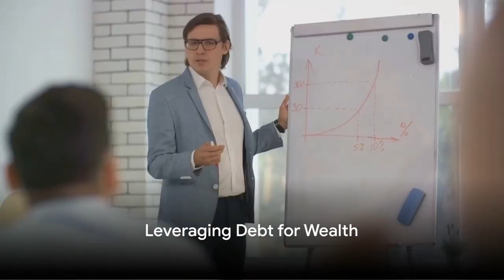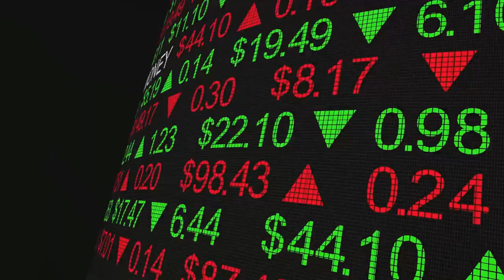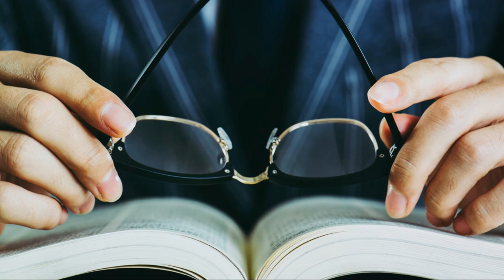"Rich Dad Poor Dad Author $1 Billion in Debt: Why Robert Kiyosaki Calls It a 'Good Investment'"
Robert Kiyosaki, the famed author of "Rich Dad Poor Dad," has recently revealed that he is $1 billion in debt, sparking widespread shock and curiosity. Despite the staggering figure, Kiyosaki insists that this is a strategic move and categorizes it as 'good debt.' In this video, we explore the reasons behind Kiyosaki's bold financial gamble, his unique perspective on debt, and what this means for aspiring investors. Join us as we dive into the mind of one of the most controversial figures in personal finance.